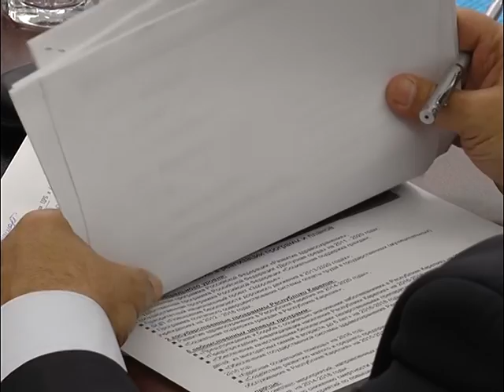Худилайнен и тарифы на тепло